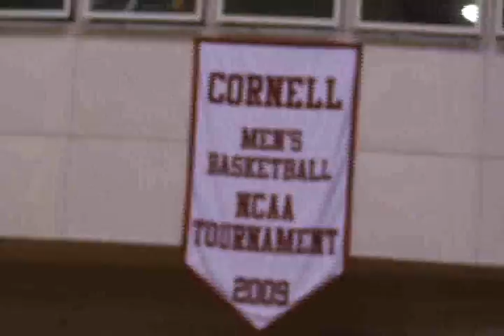Cornell Drops First Game of the Season at Home vs Seton Hall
11/20/09 - Seton Hall, marked the first BCS team to march into Newman Arena since Georgia Tech in 2003.  Check out highlights, quotes, and analysis with Jake Mastbaum of SlopeTV in Cornell's first home game of the 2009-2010 season against the Pirates.